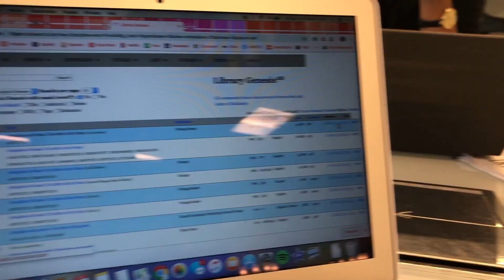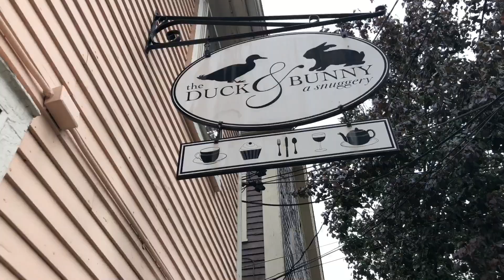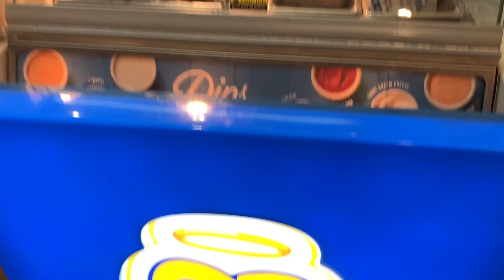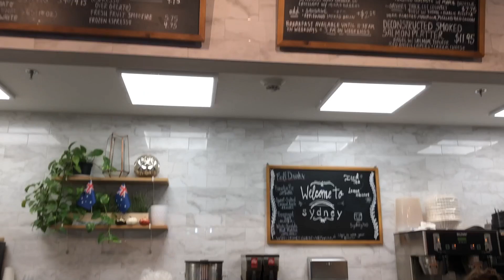WEEKEND VLOG: Family Weekend at Brown University! | Ivy Marie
It's family weekend at brown university, and my older sister came to visit! Basically, all we did was eat, eat, eat some more and then shop around Providence. It was a grand old time. Highly recommend.

Superlove by Whether feat. Oh Wonder